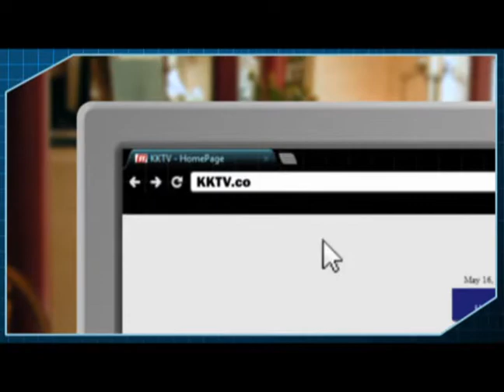AMS Tip 2 Transport